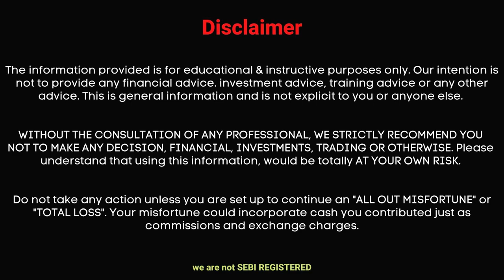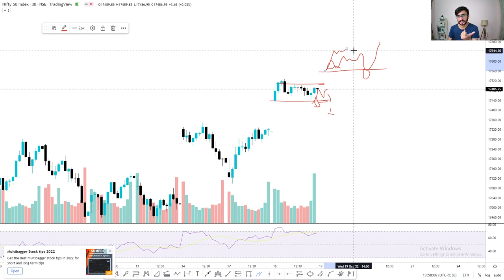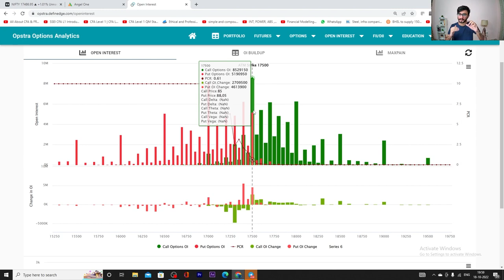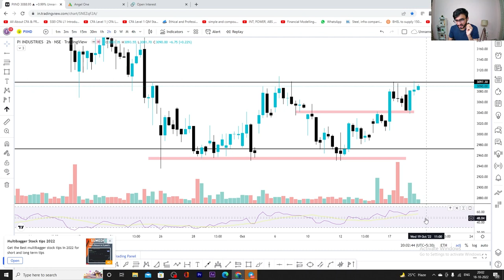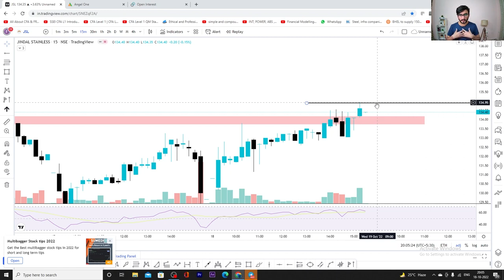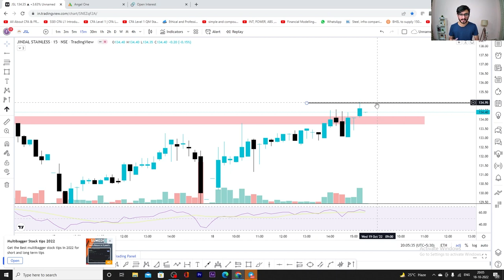Daily Intraday Calls For Tomorrow | 3 Jackpot Intraday Trading Tips | 19th October 22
Other Information !!

1. JSL

2. CIPLA

3. PIIND